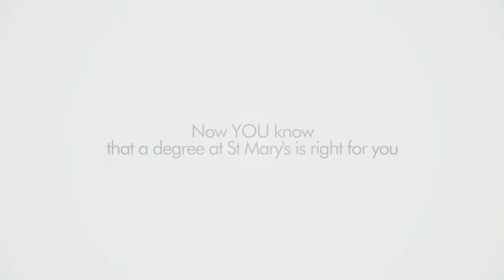HE Education at St Mary's College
Take a look at what we can offer in terms of degrees and master's degrees on campus. Video courtesy of the brilliant TVPAV studio S